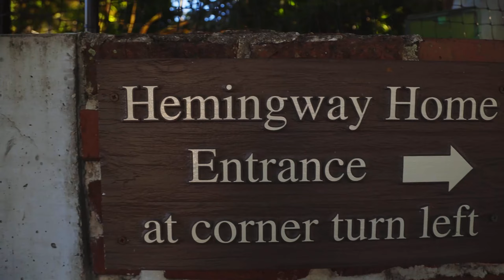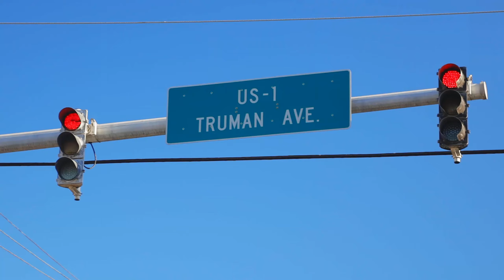Key West Down Town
Key West is full of amusement as well as has meaning the southernmost area. Lime Pie was good.